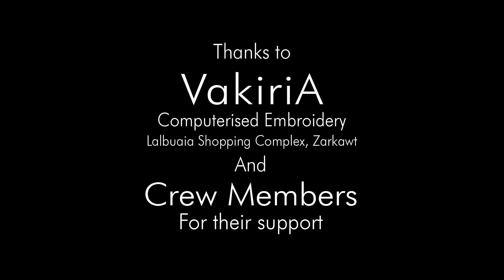Bill lms ft Lynn - Hei Ngei Hi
Lyrics - Tetea
Vocal - Lynn
Costume - Bastet Boutique
Videography - Zualtea Tlau

Engedy Ralte (Instagram : @engedy_ralte)
Vakiria (Computerised Embroidery)
To all the crew members for their unfailing support.

A PhatBard Entertainment